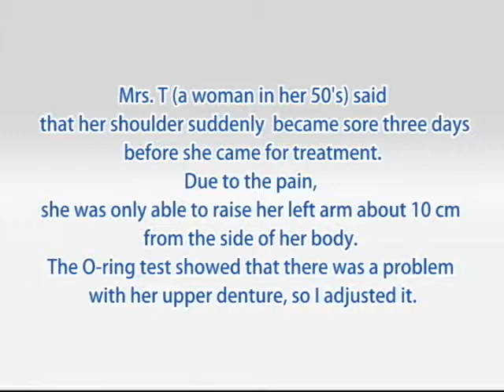Frozen shoulder is improved after a single dental treatment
She visited my dental clinic two weeks later, her shoulder pain was completely gone and she had full use of her left arm